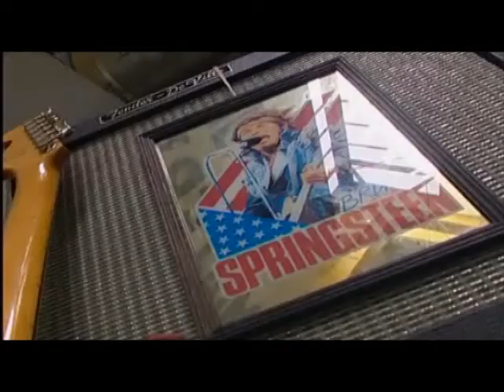The Licks in Montreux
A short film showing the Licks before, during and after there show at the Montreux Jazz Festival in 2007.